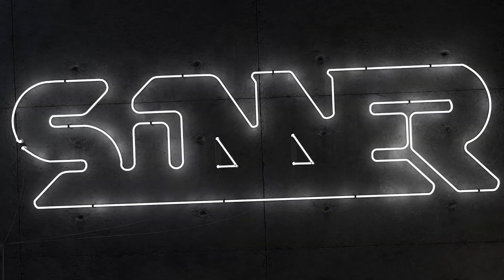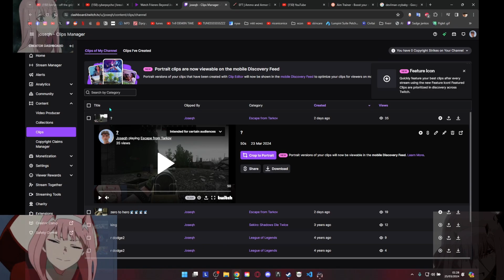Killing Streamers 9 | Escape From Tarkov | EFT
Follow my live stream here at-   / only_sinner
  / only_sinner